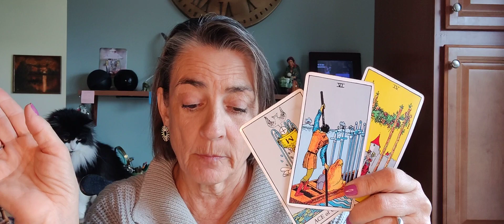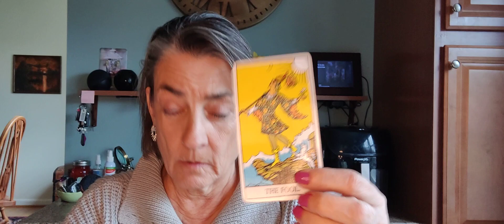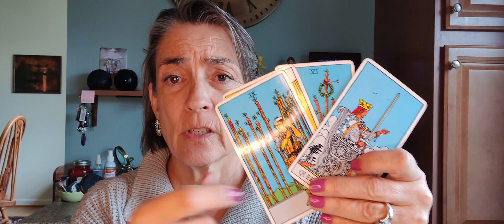Cancer Tarot this week. March 27, 2024